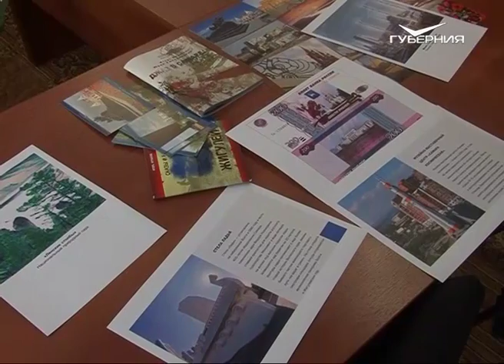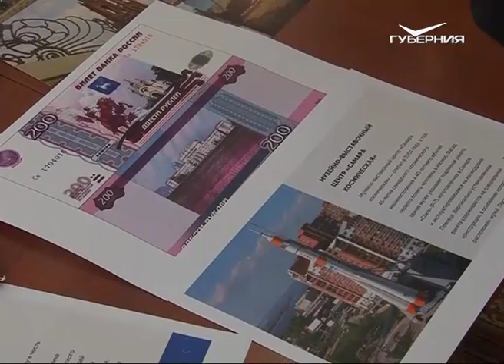Самара прошла первый этап конкурса на дизайн новых банкнот Центробанка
Самара уверенно прошла первый этап конкурса на дизайн новых банкнот Центробанка. Отбор кандидатов проходил через интернет портал твоя-россия.рф в течение июля. Наибольшую поддержку получили 2 городских символа - Ладья и ракета-носитель "Союз". На купюрах каким номиналом могут появиться самарские достопримечательности, выяснял Кирилл Козин.